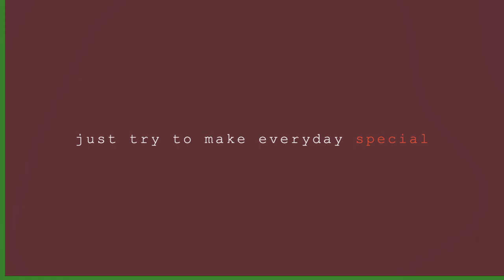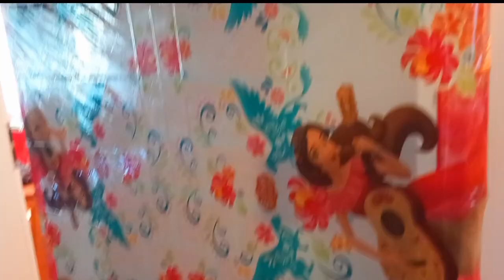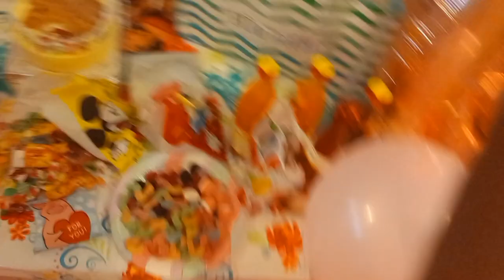My Weekend Vlog We went to a friend daughter birthday party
Hello guys welcome back to Black Beauty channel... If today is your first time coming across my channel, kindly...
SHARE... God bless you as you do so!